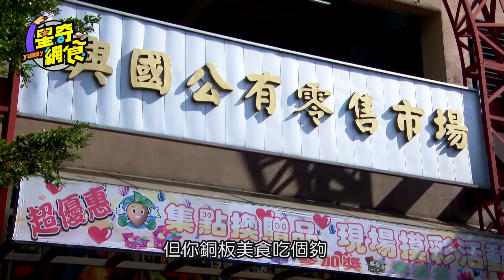【星奇網食】#4-1 / 第四集-桃園女婿出擊!!銅板美食呷通海-【阿婆飯糰 紫米飯糰】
【星奇網食】銅板美食呷通海- 阿婆飯糰
錯過首播嗎？！家裡沒有第四台？！
來唷來唷～這裡也看得到👀

阿婆飯糰只分大小和米飯不同，不分口味
小的30元、大的35元，
再加一個荷包蛋+10元，
一樣是50元銅板有找！
趕快去用新台幣讓飯糰下架！

阿婆飯糰
地址：桃園市桃園區南華街118號

3/1(日)起 年代MUCH台 38頻道 每周日晚八點首播 週六晚上八點重播
播出時間：
年代MUCH台：3月1日起每週日晚上8:00~9:00
壹綜合312台：3月15日起每週六晚上9:00
Youtube版：3月2日起,每天不定時提供最新的節目片段